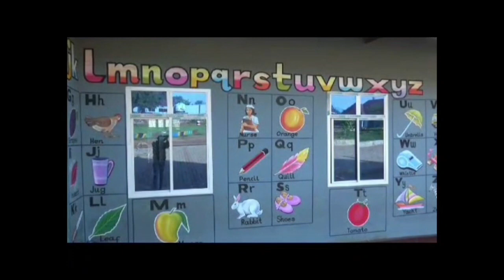VIONGOZI WA DINI WASISITIZWA KUTOA ELIMU YA KUPINGA UKATILI TARIME